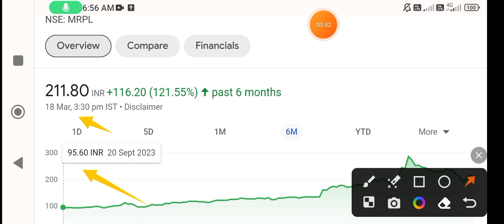MRPL share | mrpl share latest news | mrpl share news today | mrpl share target